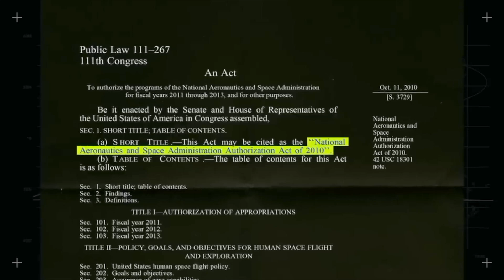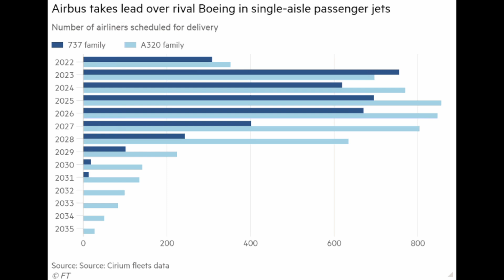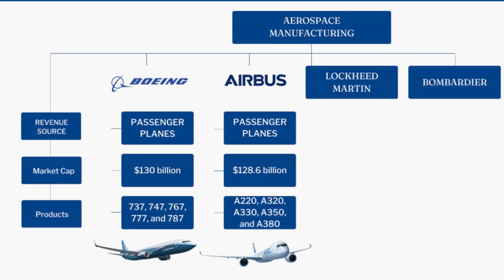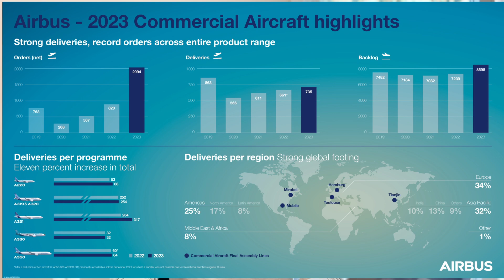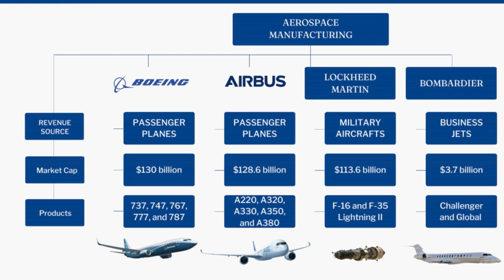Titans of the Aerospace industry: Overview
In this video, we're going to check out the companies that are totally dominating when it comes to building some of the sickest planes out there.
For the sake of simplicity, video includes aircraft manufacturers not Rocket Manufacturers as it will be covered in another video.

From commercial jets that carry millions of passengers yearly to military fighters that can break the sound barrier, these aircraft makers have got some serious skills. We'll take a look at their mind-blowing products, peek behind the curtains at their innovative tech, and find out what gives them that competitive edge.

Whether you're an aviation geek or just someone who appreciates awesome engineering, this video is going to give you an up-close and personal look at the titans of the aircraft industry. Who's leading the pack? Whose planes are the hottest? And what insane new designs do they have cooking?

Chapters:
00:00 Trailer
00:30 Intro
00:55 Estimated growth of Aerospace industry
2:28 Boeing
2:58 Challenges faced by Boeing
3:30 Airbus
4:25 Lockheed Martin
5:04 Bombardier
6:11 Outro